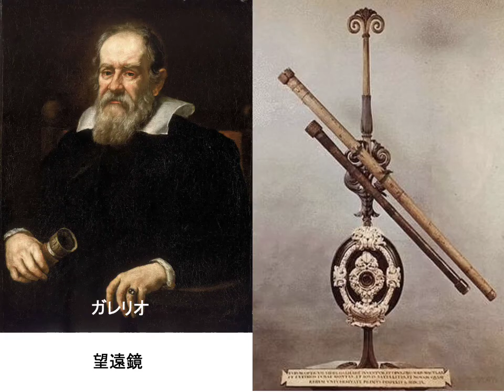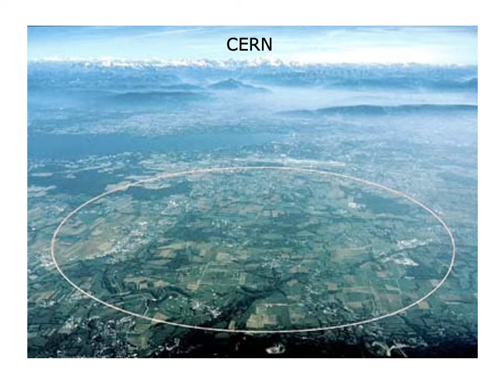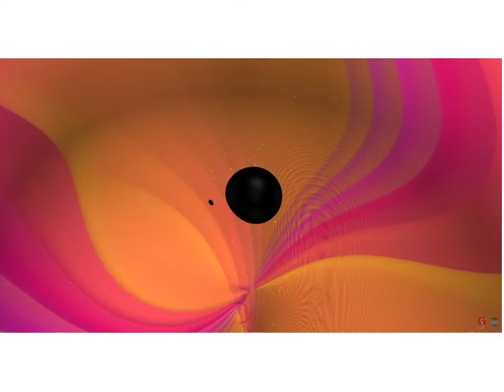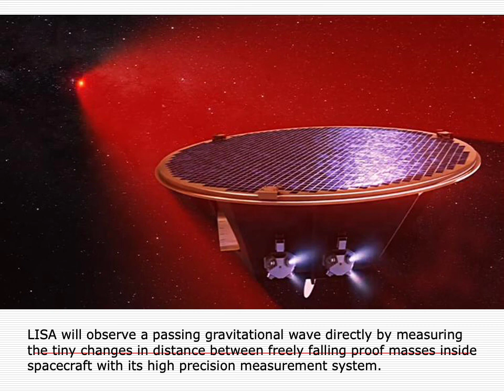感覚能力の外的拡大 1 -- 視覚--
マルレク 楽しい哲学「認識について考える」の第一部「認識について考える」のショートムービーの第三弾です。
スライドのpdfは、 からアクセスできます。
まとめページは、こちらです。